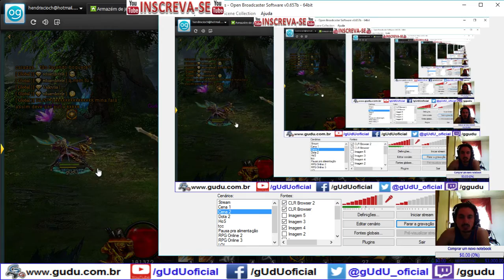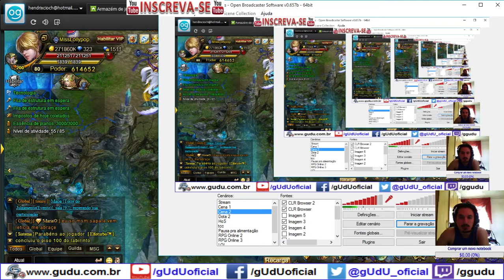Arenas com Bug depois da atualização de abril 2016 | Legend Online